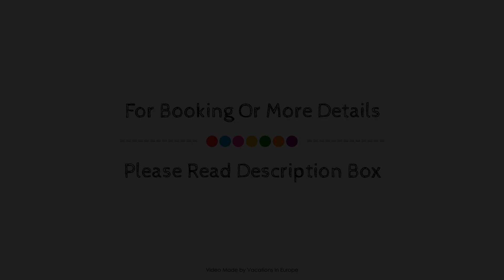Hotel Quellenhof, Bad Wiessee, Germany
About Property:
Ideally located in the Bad Wiessee area, Hotel Quellenhof promises a relaxing and wonderful visit. The property offers guests a range of services and amenities designed to provide comfort and convenience. Service-minded staff will welcome and guide you at Hotel Quellenhof. Guestrooms are fitted with all the amenities you need for a good night's sleep. In some of the rooms, guests can find flat screen television, carpeting, slippers, sofa, closet. The property offers various recreational opportunities. Hotel Quellenhof combines warm hospitality with a lovely ambiance to make your stay in Bad Wiessee unforgettable.
Searching For
1. Hotel Quellenhof - Bad Wiessee
2. Hotel Quellenhof - Bad Wiessee Virtual Tour
3. Hotel Quellenhof - Bad Wiessee Rooms
4. Hotel Quellenhof - Bad Wiessee Amenities
5. Hotel Quellenhof - Bad Wiessee Videos
6. Hotel Quellenhof - Bad Wiessee Offers
7. Hotel Quellenhof - Bad Wiessee Deals
Audio Credit:
Track Title: Subway Dreams
Artist: Dan Henig